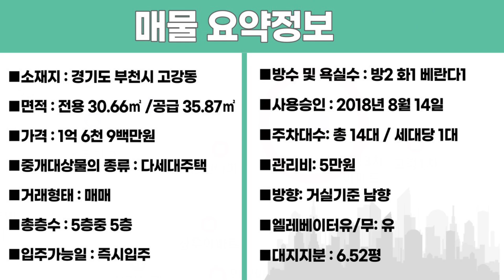번호A-283)급매! 18년식 주차100% 사방트여있는 주거분리 정남향 2룸 집 앞정류장, 양천구.강서구 가까운 부천시고강동 준신축 빌라매매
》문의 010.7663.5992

"■소재지 : 경기도 부천시 고강동 357-22
■면적 : 전용 30.66㎡ /공급 35.87㎡
■가격 : 1억 6천 9백만원
■중개대상물의 종류 : 다세대주택
■거래형태 : 매매
■총층수 : 5층중 5층
■입주가능일 : 즉시입주
■방수 및 욕실수 : 방2  화1  베란다1
■사용승인 : 2018년 8월 14일
■주차대수: 총 14대 / 세대당 1대
■관리비: 5만원
■방향: 거실기준 남향
■엘레베이터유/무: 유
■대지지분 : 6.52평"

■상호명 : 패밀리 공인중개사사무소
■대표명 : 김태형
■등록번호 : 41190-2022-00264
■주소 :  경기도 부천시 부일로620번길 1,
1동101호 (역곡동, 금강맨션)